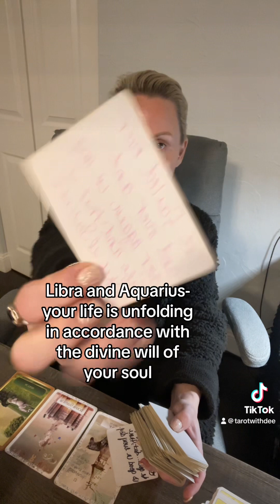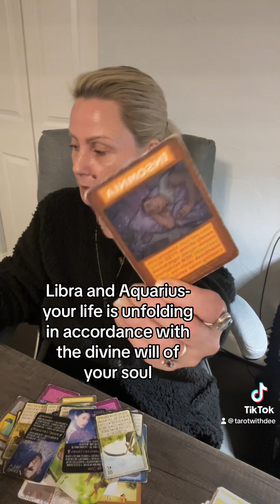Aquarius & Libra- your life is unfolding in accordance with divine will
Psychic Medium, Ordained Minister, Life Coach ( Natural Health Consultant), and Hair Stylist.

15 minutes $25.00 30 minutes $50.00
45 minutes $75.00 60 minutes $100.00

No App necessary, Square invoice link credit/debit cards.

Amazon wish list is available for donations & payment for personal readings.

Hit the ❤️ for me!